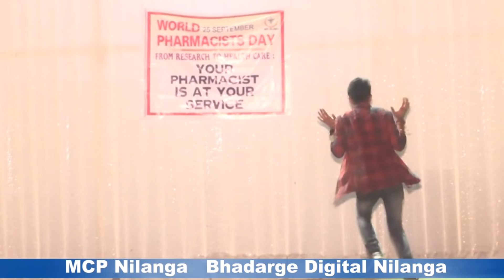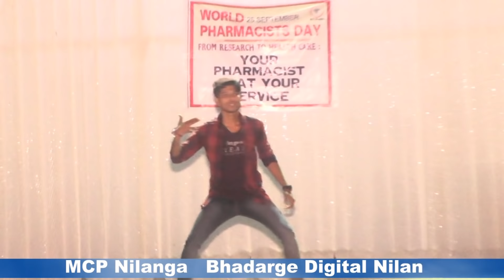ye jo teri payalon ki chan chan hai remix - video dance song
I am working as photographer.
Taking wedding order and doing work as per requirement.
 I am also working as YouTubers also . I share the moment of the happiness with you which we feel happy life.

Bd Nilanga
Bhadarge digital photo studio nilanga
Thanks